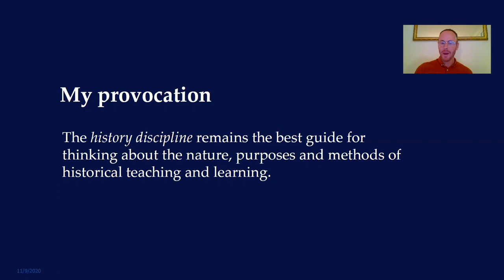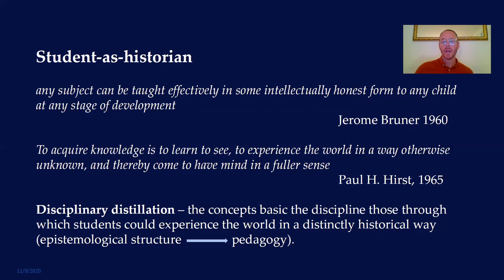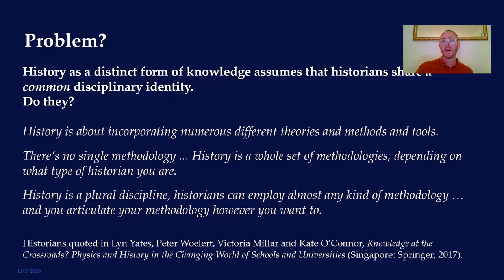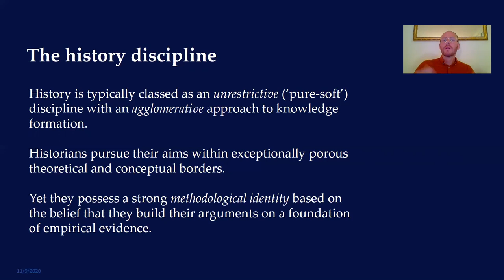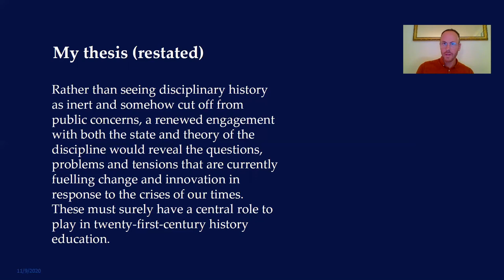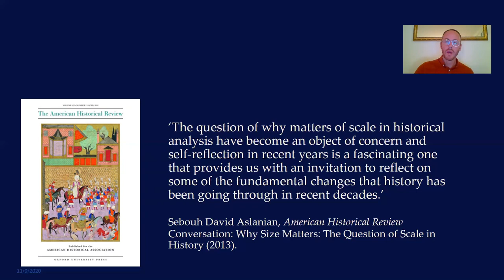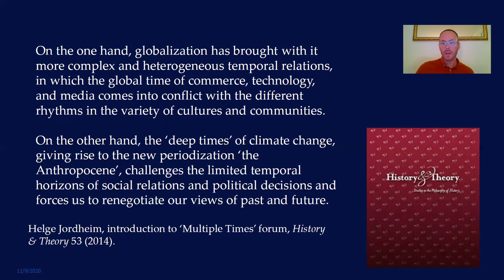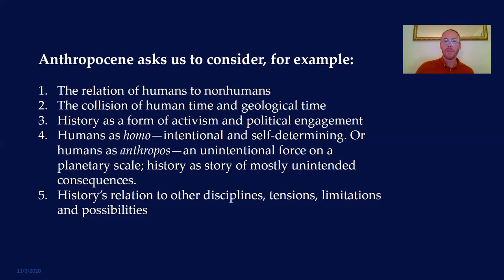The Question of Scale in History and History Education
In this provocation, Dr. Tyson Retz, Associate Professor at the University of Stavanger, Norway, discusses the emergence of the idea of student-as-historian, registers possible objections, points to core features of the history discipline and, finally, alerts history educators to movements in the history discipline regarding matters of scale.